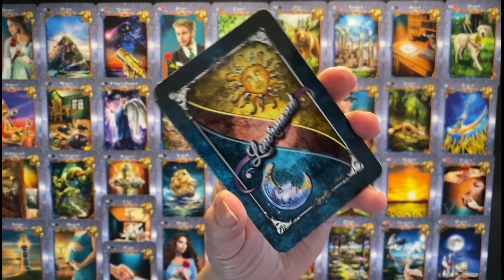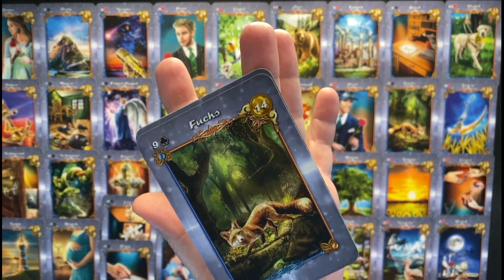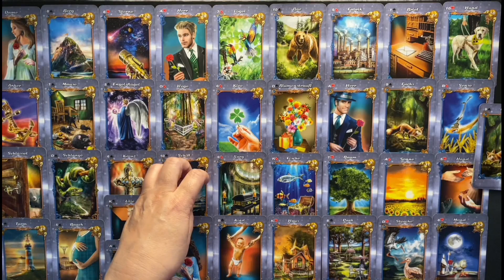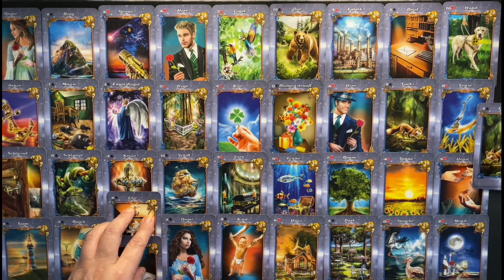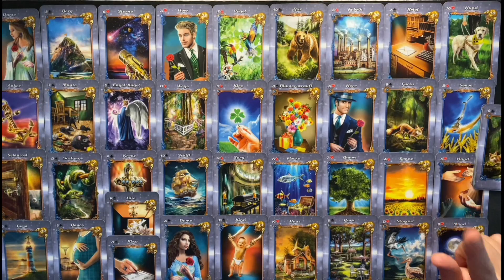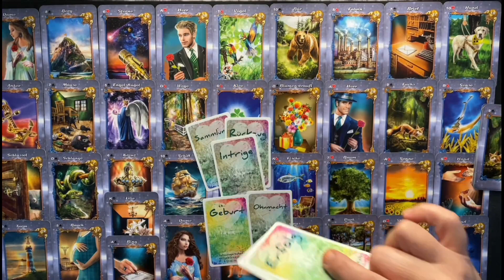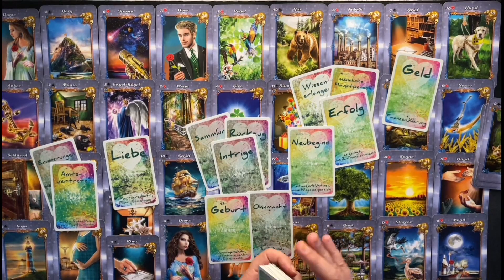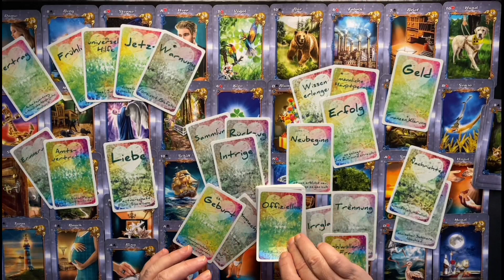Skorpion ♏️ Herbst 2023 🌟Bewusste Investition in Umwege um etwas altes loszulassen🍀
Diese Video ist für dich, wenn du Skorpion  im Sternzeichen bist oder im Aszendenten, im Mond oder in der Venus hast.
DIE LEGUNGEN SIND IMMER ZEITLOS. Der Angegebene Zeitpunkt zeigt lediglich den Erscheinungsmonat.
Alles ist Energie. Energien können sich auch über einen längeren Zeitraum halten bevor sie sich verändern. Bitte bedenkt  dies.

-ein Jüngerer Gegenüber hat viele Hoffnungen Erwartungen und Wünsche welche er nicht erfüllt sieht bzw wo er durch dich eine Blockade vermutet bzw. wo die Spiritualität nicht gelebt werden kann
- Bei Beziehungsproblemen kann der Einfluss einer Frau sich schwierig gestalten
- Dein Gegenüber ist im Zwiespalt wegen einem Umzug- hier sagen die Karten es wäre positiv seitens des Gegenübers eine Veränderung einzuleiten und Hilfe und Unterstützung zu geben
-mit Sicherheit steht eine Trennung ins Haus
- Nachrichten und Botschaften kommen nicht an bei dir
-Angebote und Chancen siehst du noch nicht
-Viele Reisen die mit Lösungen für einen Neuanfang zu tun haben, nicht nur bei dir
-Schicksalshafte Herausforderung in Kürze mit den eigenen Emotionen und den Belastungen auf Gedanken und Gefühlsebene
-ein junger Mann denkt über Schwierigkeiten einer Frau nach und dem Vertrauen in die geistige Welt
-das Gegenüber soll sich leiten und führen lassen hat allerdings kein Vertrauen
-Vertrauen haben ist wichtig sich leiten und führen lassen, bei Plänen beschützt sein
-Neubeginn einer Seelenliebe
-für viele Menschenseelen die Verantwortung übernehmen
-positive Veränderungen durch den Rückgang einer Arbeit
- Keine Hilfe und Unterstützung ist falsch, hier sollte ein Ausgleich geschaffen werden
-etwas negatives endet
- Neuausrichtung auf der Gefühls- und Gedankenebene ist eine wichtige Lernaufgabe...uvm.

🍀 Infos für ein persönliches  Reading 👇

      30 Minuten = 60,00 €

      60 Minuten = 120,00 €  / 30 Minuten 60,00 €

      60 Minuten = 130,00 €  / 30 Minuten = 65,00 €

Verwende bitte dazu den Button Freunde/Familie mit dem Vermerk -  freiwillige Zuwendung.

Viel lieber per Überweisung:
Franziska Theunert
DE 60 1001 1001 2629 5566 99
NTSBDEB1XXX

 * Weisheitskarten für Lebensentscheidungen von Colette Baron - Reid - KNAUR Verlag
 * Seelenblickkarten von Doreen Stahl
* Licht und Schatten Lenormandkarten von Angelina Schulze - Angelina Schulze Verlag

Bitte spüre immer selbst, ob diese Lesung mit dir in Resonanz geht.
Bitte denke auch daran, dass Zeit fließend  ist. Das bedeutet, für die einen von euch kann es früher,  für andere später eintreffen.
Bitte bedenke, das meine Aussagen mit entweder / oder / und verschiedene Situationen darstellen sollen, wo nur eines, aber bei manchen durchaus auch mehrere Situationen zutreffen können.
Wenn hier nichts dabei ist für Dich, dann  ist es nicht deine Legung.

Achtung👆 sehr wichtig:👆
Da es meine Überzeugung ist, dass es keine Zufälle im Leben gibt, handelt es sich immer um Situationen, die so sein sollen. Du kannst es Schicksal nennen oder göttliche Führung oder ähnliches. Ebenso bin ich davon überzeugt, dass WIR uns schon bewegen müssen um Veränderung zu bewirken, deswegen gebe ich keinerlei Zukunftsprognosen, da die Zukunft immer von deinen Entscheidungen im Hier und Jetzt abhängt. Änderst du deine Meinung ändert sich das Kartenbild! Genau richtig bist du bei mir, wenn du den Glaubenssätzen, die dich behindern und deinem inneren Saboteur auf die Schliche kommen willst. Oder wenn du deine aktuelle Situation aus der Sicht deines Selbst betrachten magst.
Mache jedoch keine Entscheidungen von den Karten abhängig.

Alles Liebe,
Franziska Theunert